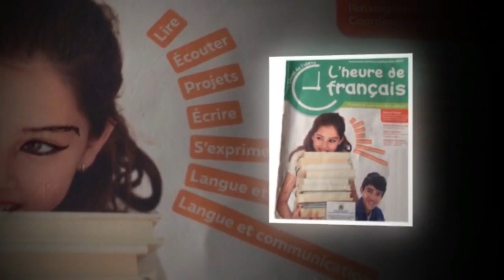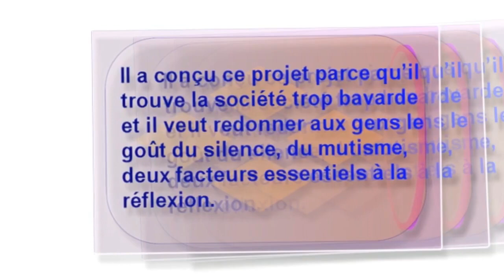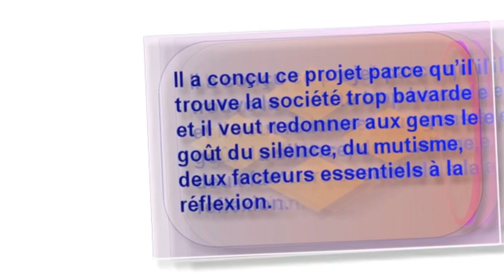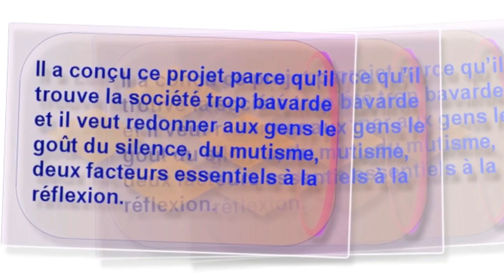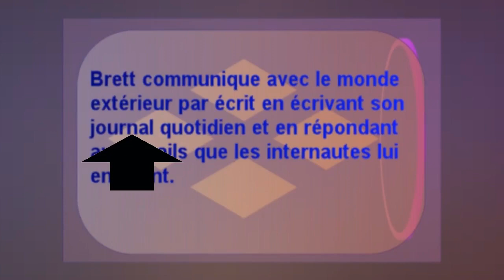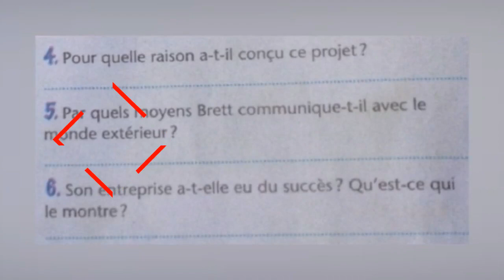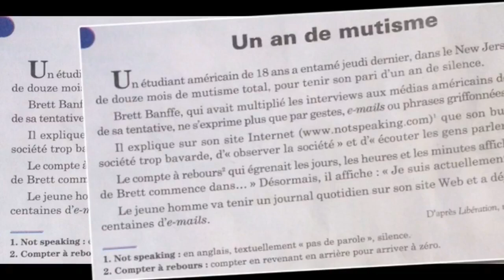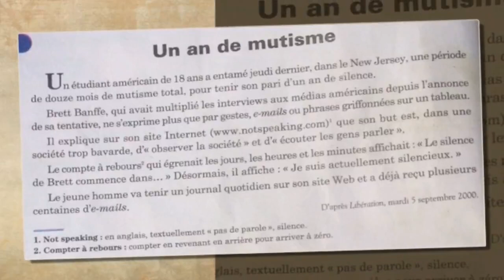français 1ère an. collège, un an de mutisme question 3